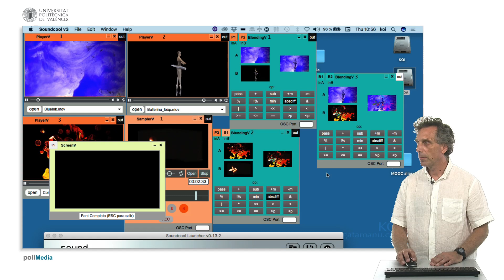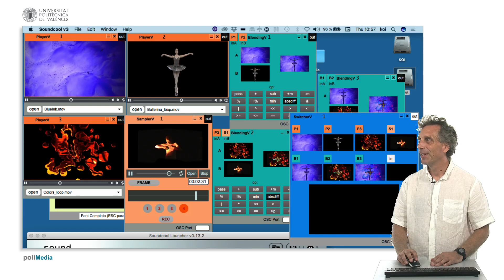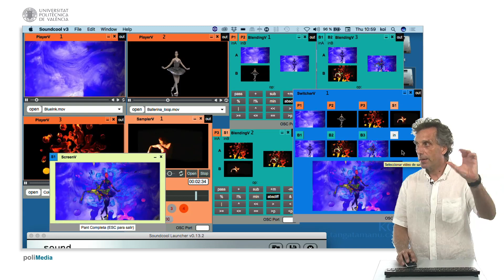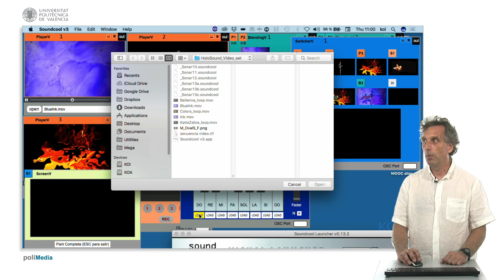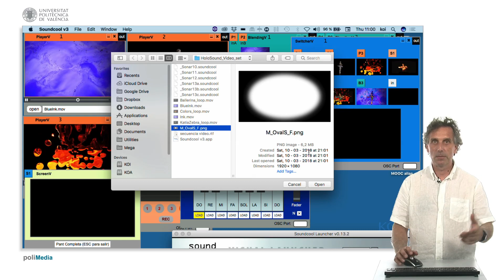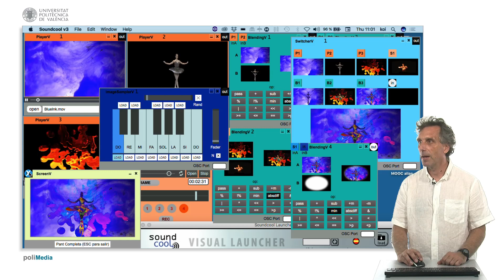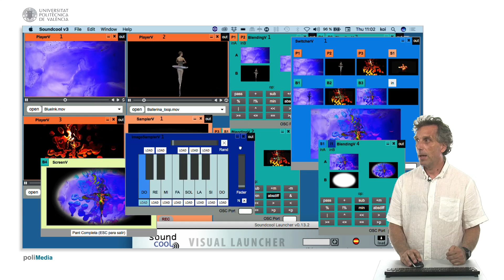Práctica I. Holosound III | 26/29 | UPV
Título: Práctica I. Holosound III

Descripción automática: En este video se explica cómo configurar un sistema de proyección de video para propósitos artísticos y performances. Se introduce el uso de un "switcher" que permite seleccionar entre ocho diferentes entradas de video y enviar una de ellas a la salida. Se procede a conectar distintos videos y sus mezclas en las entradas del switcher, incluyendo una entrada negra para cuando se desee "apagar" la performance.

Posteriormente, se menciona que, en situaciones donde una pantalla cinematográfica rectangular no es adecuada, se prefiere proyectar en otros formatos, tales como burbujas. Se utiliza otro módulo, el "image sample", para cargar una imagen de un óvalo blanco sobre fondo negro y difuminado, preparado en un programa de edición de imágenes. Este óvalo se mezcla con el video seleccionado por el "switcher", utilizando otra técnica de blending para crear una proyección donde la imagen final aparece dentro de una burbuja o un "ojo".

Finalmente, se destaca que lo demostrado en el video forma parte del montaje del sistema de video para la performance "Holosound", mostrada en eventos en 2018 y para el aniversario de 50 años de la UPV, con un resultado final que puede verse en YouTube.

Autor/a: SCARANI STEFANO

Curso: Este vídeo es el 26/29 del curso MOOC Soundcool: Módulos de vídeo y propuestas creativas.